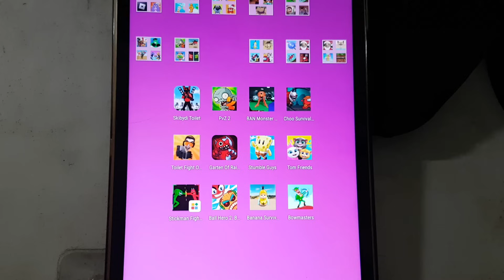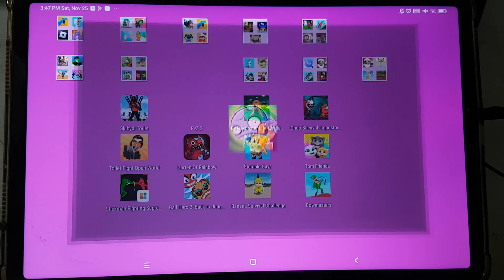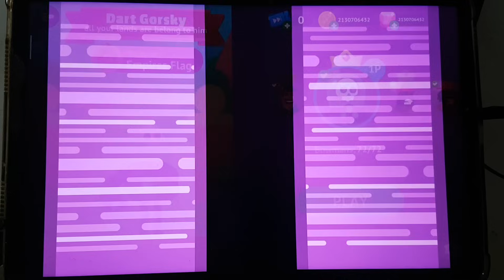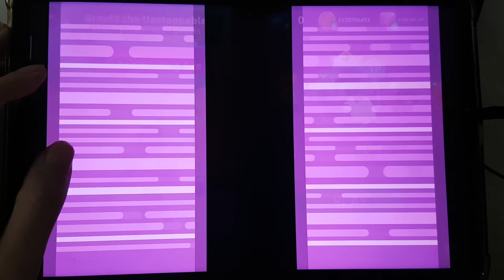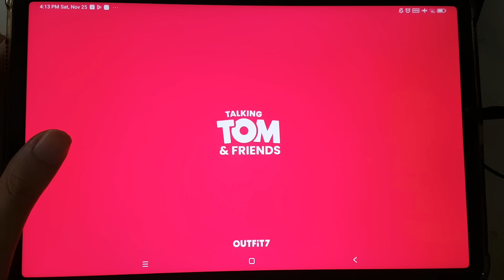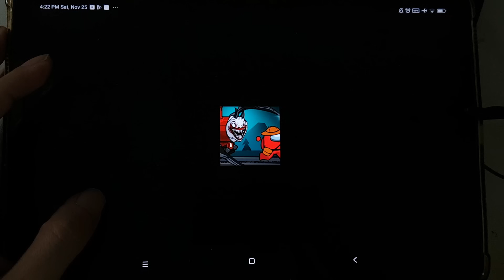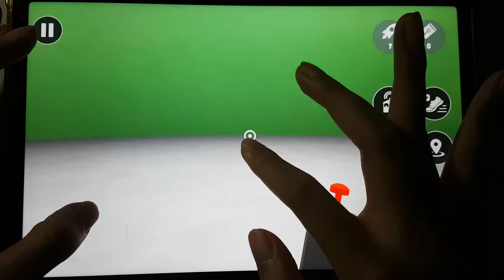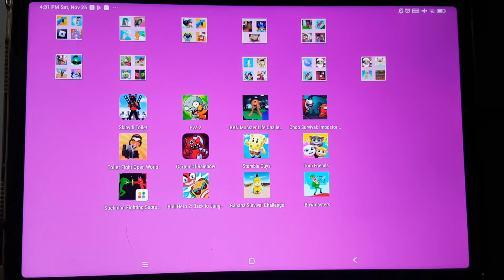Plants Vs Zombies 2,Skibydi Toilet,Banana Survival Master,BAN Monster Life Challenge 3,Choo Survival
MeooK Gameplay